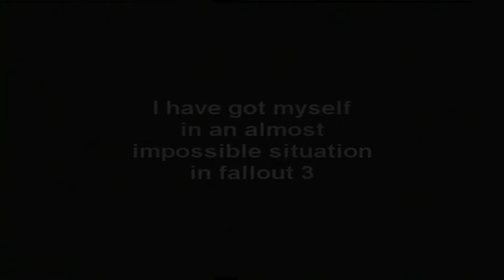almost impossible situation in fallout 3-HELP ME!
while playing fallout 3 on my xbox 360 i have got myself to an almost impossible fight with 2 deathclaws and 5 folks from talon company.low health and no stimpacks. PLEASE HELP ME! WHAT CAN I DO?